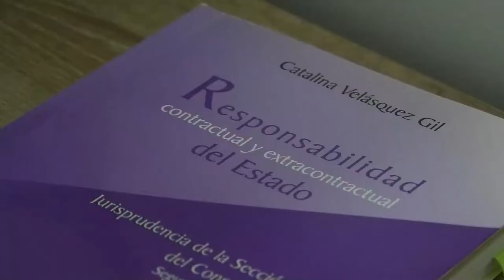EN ATAQUE SICARIAL MATAN A CAMPESINO Y HIEREN A SUJETO EN UN ESTADERO DE CURUMANÍ